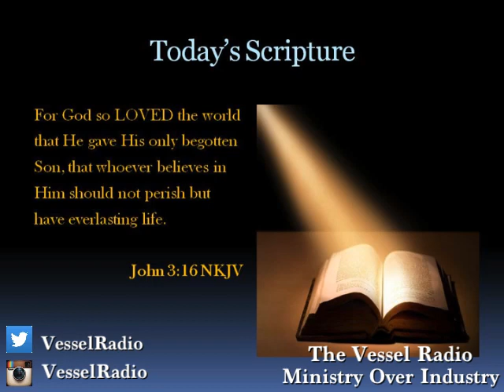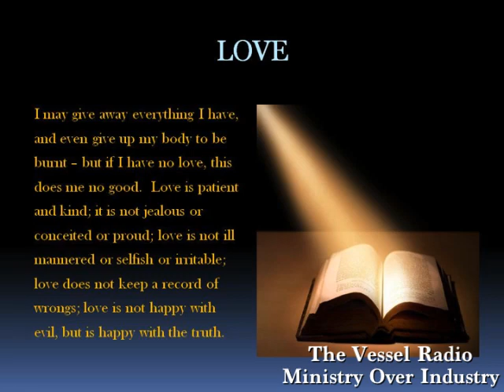Vessel Radio : Love & Marriage [Valentines Day Week] Bobbi Kristina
The Vessel – Ministry over Industry: Is a one hour live, interactive, broadcast designed to inspire, empower, encourage and provide hope to people all over the world. The Vessel shares new music & spoken word from up & coming artist, musicians & poets, all while maintaining a firm belief in providing Ministry Over Industry. From financial matters, news in your local communities, to topics and events happening globally; The Vessel discusses it all, but also provides a Christ-centered perspective. Broadcasting in ALL 50 States and over 135 countries, The Vessel can be both HEARD and SEEN (Radio You Can Watch) every Tuesday from 7 pm to 8 pm on WLVS Radio the largest Live Streaming-online station in the United States.